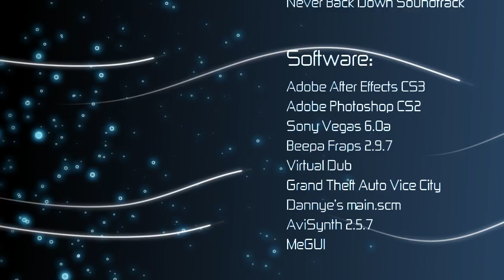Reconciliation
Released: 3rd November 2008

Side Notes: New duo between Dogger and Ozibe.

Stunters:
*Dogger
*Ozibe

Guest:
*Stranger

Edit:
Dogger